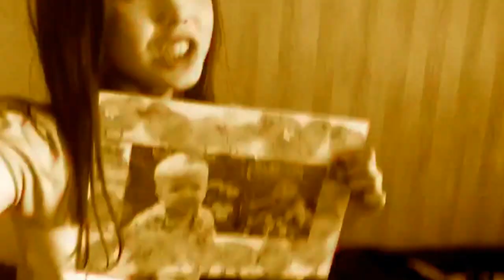Клип на песню-IOWA